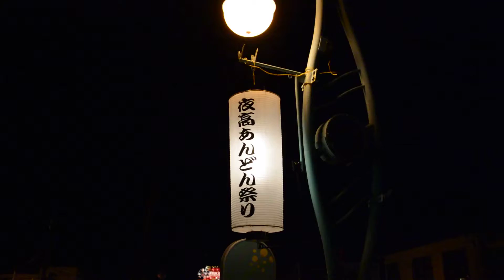第40回沼田町夜高あんどん祭り 路上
第40回夜高あんどん祭り　40th Yohtaka Andon Matsuri
北海道雨竜郡沼田町  Hokkaido Uryu Gun Numata Town
平成28年8月26日（金曜日）・27日（土曜日）に開催   2016/ August / 26 and 27